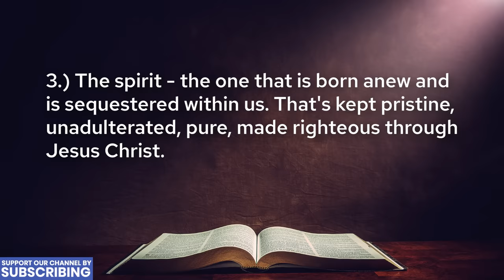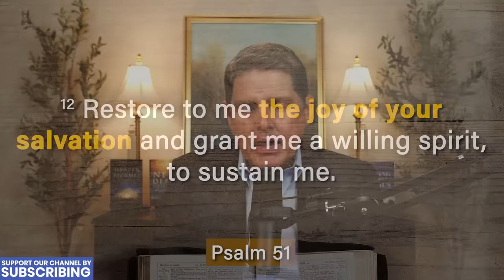Is "Once Saved Always Saved" True?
One of the most important questions of all time is: "Can I lose my salvation?" In this message, Randy Kay will help you to answer that question through the Bible, witnesses In Heaven, and varioius true stories. At the end of this message, you should be left with a confidence as to whether you are destined for Heaven, or not. As either a believer in Jesus Christ as your Savior and Lord, or as a someone who isn't sure about your position with God, you need to know the answer about where you will spend eternity. This life is like a mist - it comes and it goes - but your life never ends. Find out where you are going for over 99% of your entire life.

** EVENTS**

This in-person event will take place on September 12th-14th of 2024 and will include several afterlife survivors, encouraging and prophetic speakers, healing prayer, and lifelong relationships that will carry over into eternity. Don’t miss this profound encounter with the utmost host, the God of Jesus Christ, and sub-host, Randy Kay.